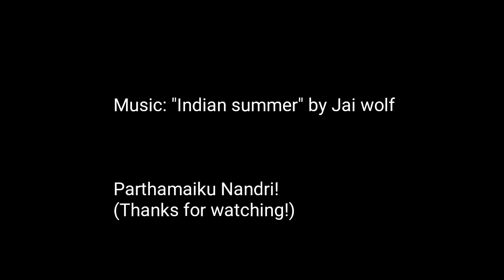A winter trip - North India - Iphone7+, MotoG, Handheld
This is a collection of all the small videos I took during my india trip last year. Mostly taken using handhelp Iphone7+ and Moto G 2. Edited in mobile using powerdirector full version.

Music courtesy : "Indian summer" - Jai wolf